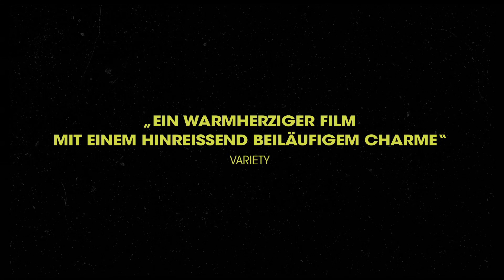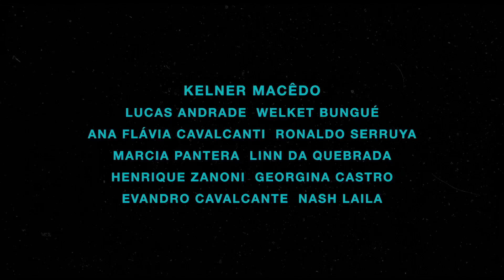BODY ELECTRIC | Trailer deutsch german [HD]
| "Body Electric" (Trailer deutsch german) | Kinostart: 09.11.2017
DANKE! :)

Offizieller deutscher Kino-Trailer zu dem Film "Body Electric".

Originaltitel: Corpo Elétrico
Filmdrama, BR 2017
Filmverleih: Edition Salzgeber Medien

Schauspieler/Darsteller: Kelner Macêdo, Lucas Andrade, Welket Bungué, Ana Flavia Cavalcanti, Ronaldo Serruya, Márcia Pantera u.a.

Regisseur: Marcelo Caetano